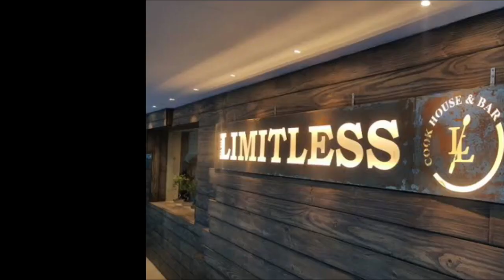Discover the Enchantment of Limitless Cookhouse & Bar's Musical Night | Rooftop cafe in delhi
Hello everyone, welcome to my you tube channel..

In this vlog I will take you on a virtual trip to one of Delhi's most famous  rooftop restaurants. In my previous blog I covered skyhigh which was also a rooftop restaurant ..will insert the link of that video below :

Limitless cookhouse and Bar is located in khelgaon South delhi. It is a Casual Dining lounge that serves North Indian, Italian, Chinese and Continental delicacies .

In this vlog I will take you on a musical journey which I took along with my close friends. It was a beautiful evening filled with music,, mix of classic and contemporary tunes delicious food, and unforgettable memories.

It is a perfect spot Whether you're celebrating a special occasion or simply looking for an extraordinary night out .

So immerse yourself in the soothing melodies of talented musicians as they serenade you with a mix of classic and contemporary tunes.
Rooftop cafe in delhi
best cafe in delhi
Live music
cafes in delhi
fine dining